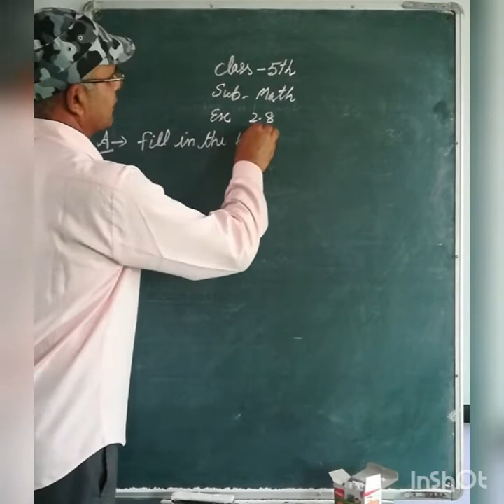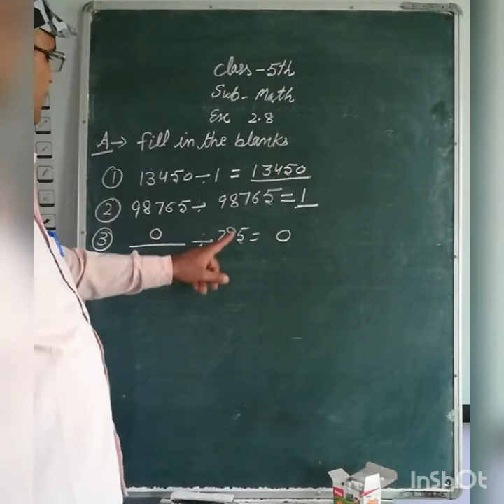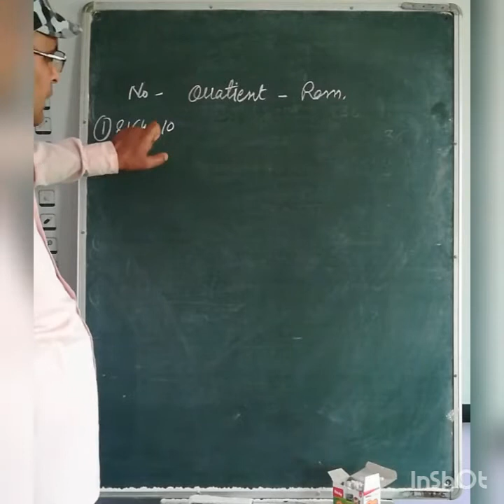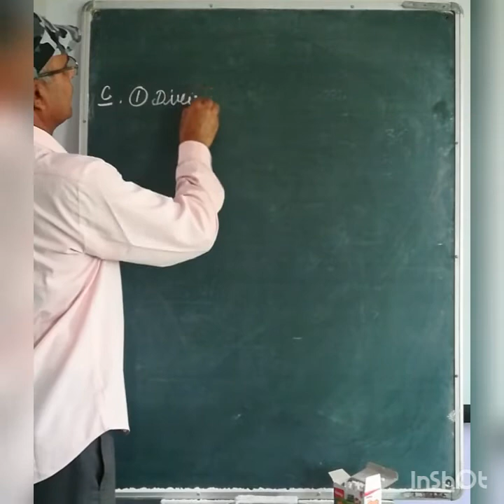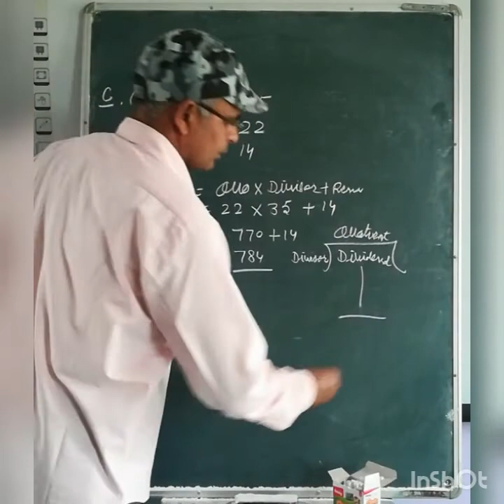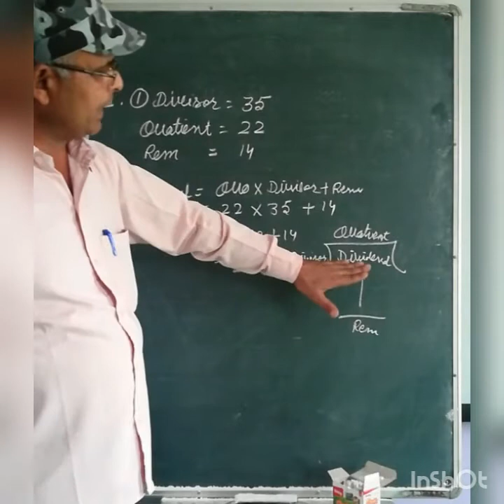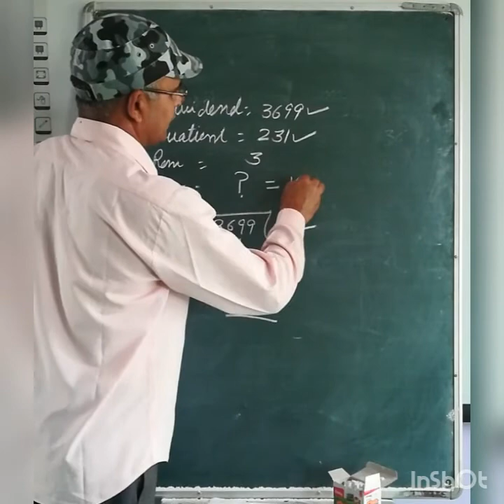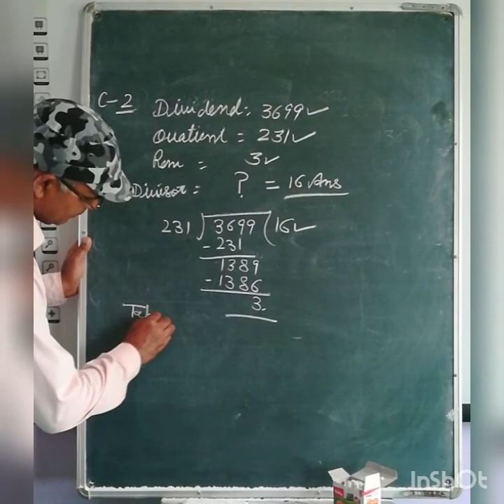Class-5th Math, Ex.-2.8